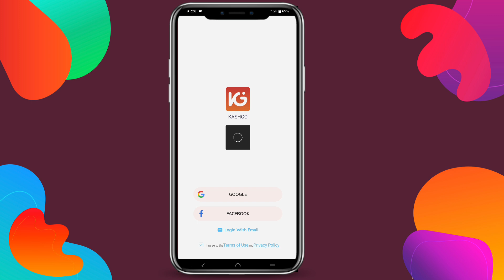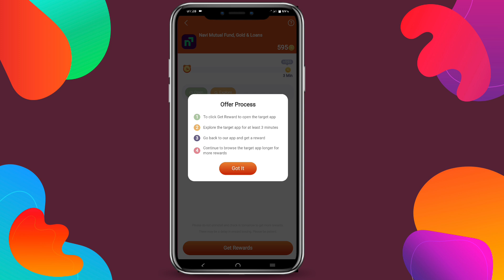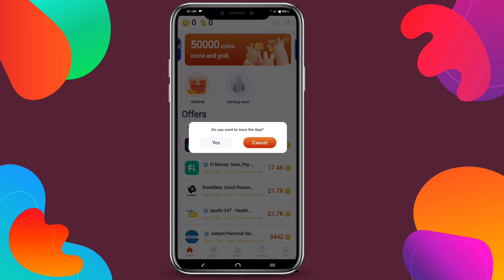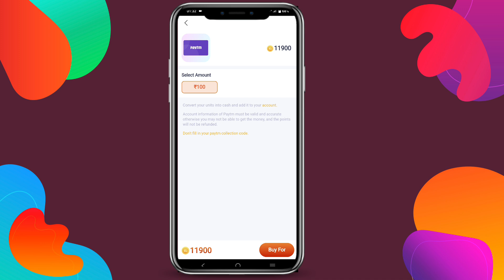New earning app today india | Best Paytm Earning App 2023 | Paytm Loot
App Link - Telegram Per

Other Top Video :-

Searchable Topic 😁